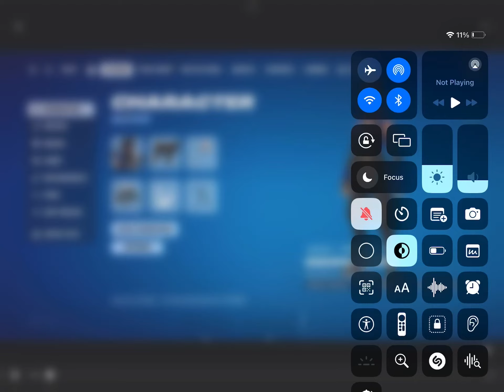Dev account locker